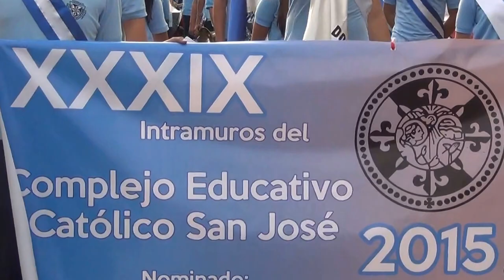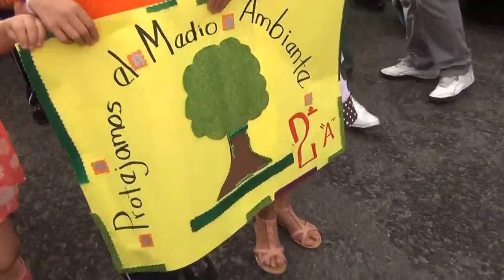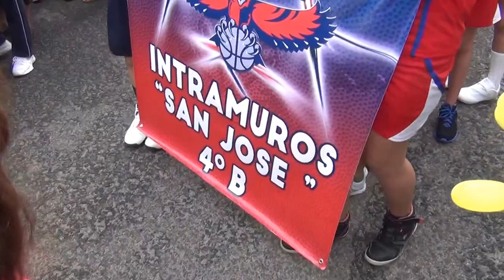Intramuros C E C San Jose 2015